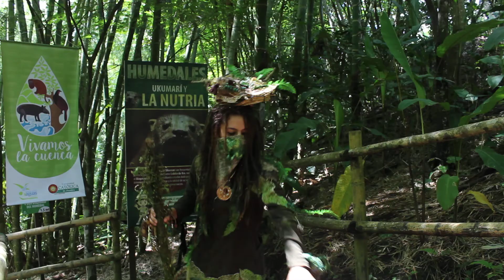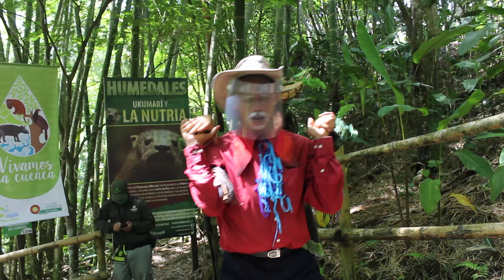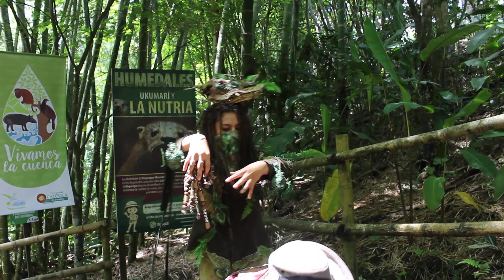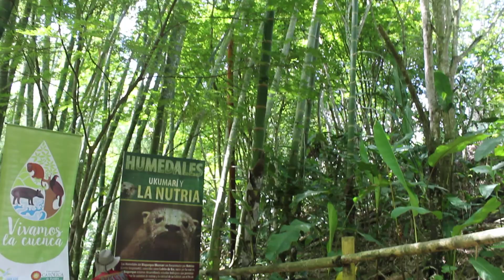Vivamos la Cuenca en Ukumarí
Nuestro oro es el agua 💧💧💧 y todos somos parte de su cuidado y consumo responsable 💚🐜🐸🌳